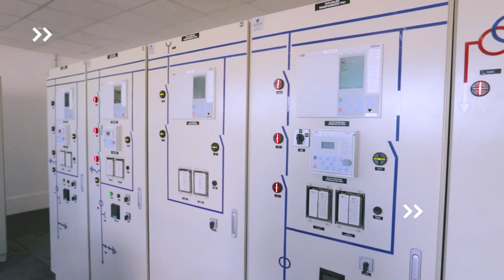Construimos 3 Estaciones Transformadoras de Energía Eléctrica.